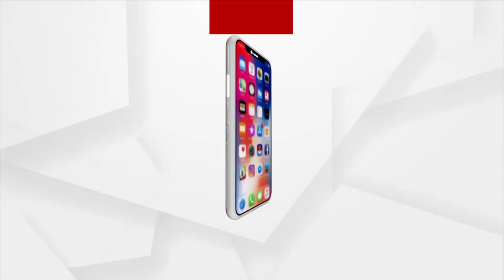ଗଜପତି ମହାରାଜାଙ୍କ ପୁଷ୍ୟାଭିଷେକ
ଶ୍ରୀନହରରେ ପାରମ୍ପରିକ ରୀତିରେ ଅନୁଷ୍ଠିତ ହୋଇ ଯାଇଛି ଗଜପତି ମହାରାଜାଙ୍କ ପୁଷ୍ୟାଭିଷେକ।